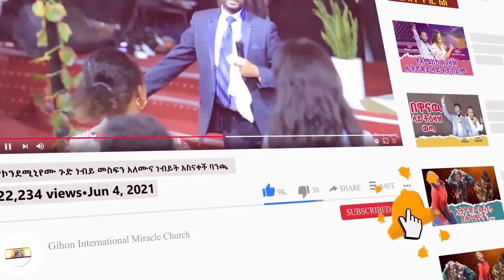ከሚኒሶታ መንታ //ነብይ መስፍን አለሙ እና ነብይት አስናቀች ባንጫ//